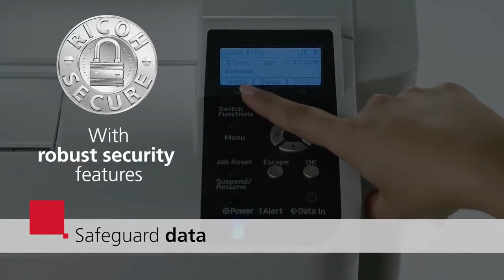Ricoh SP 5300DN SP 5310DN Eco friendly, almost maintenance free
Nueva familia de impresoras SP5300DN y SP5310DN, excelente desempeño y productividad para su negocio, ECO amigables